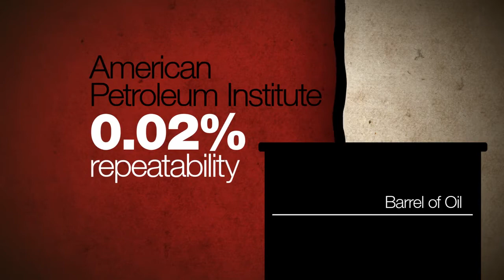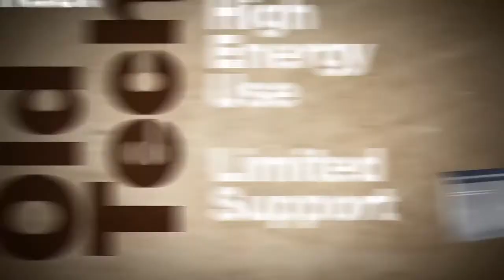Honeywell Small Volume Prover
The small volume prover (SVP) meets the most stringent uncertainty requirements for meter proving
to provide consistent results in every onshore or offshore
environment. With repeatability equal to or exceeding 0.02% and unparalleled reliability, the SVP is the
First choice for proving positive displacement (PD), turbine, ultrasonic and coriolis Fow meters.